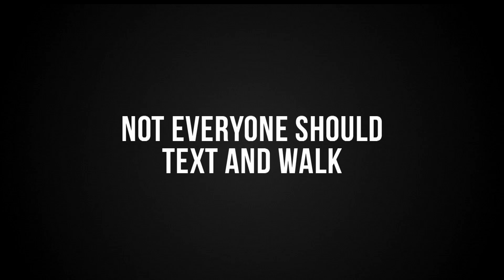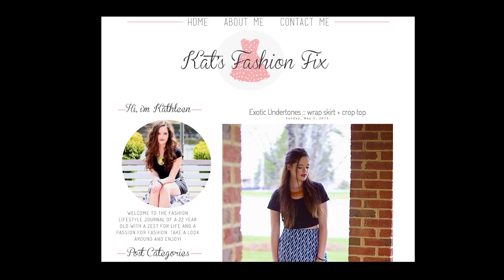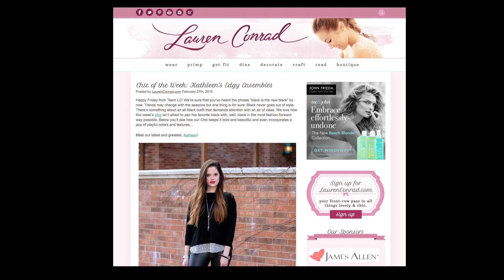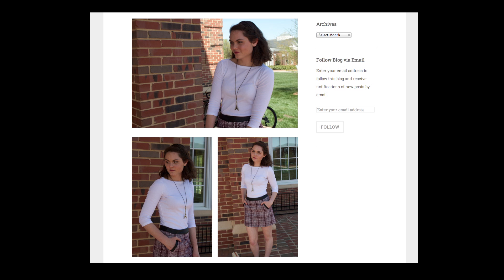ETalk Full Show 5-4